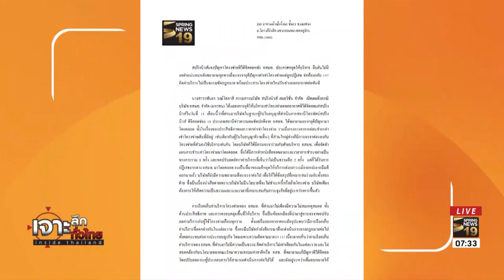"สปริงนิวส์" ไม่จอดำ-ฟ้องกลับ อสมท | 7 มิ.ย. 61 | เจาะลึกทั่วไทย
รายการ เจาะลึกทั่วไทย Inside Thailand วันพฤหัสบดีที่ 7 มิถุนายน พ.ศ. 2561 เวลา 07.30 น.- 09.30 น. ดำเนินรายการโดย "ดนัย เอกมหาสวัสดิ์" และ "อมรรัตน์ มหิทธิรุกข์" เจาะลึกประเด็นร้อน ""สปริงนิวส์" ไม่จอดำ-ฟ้องกลับ อสมท" รายละเอียดจะเป็นอย่างไรติดตามได้จากรายการ